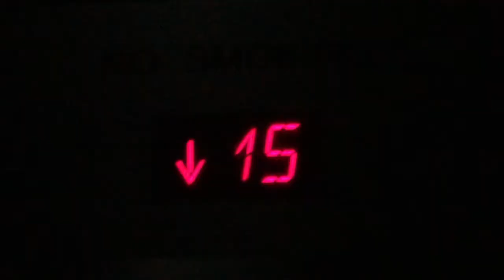TRAVEL VLOG: NEW YORK, USA FT. TERRY CREWS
During November 2019 we officially moved from the UK and we travelled to New York for 7 days before we stopped off in LA, we were lucky enough to spend thanksgiving there and experience the Macy's Day Parade, we also didn't have the GoPro with us so I compiled all of the clips we managed to get off of our phones ❀

We are by no means professionals so please excuse any odd or shaky footage ❤

☼ LOCATIONS:
00:09-00:13 Grand Central Station
00:14-00:19 Central Park
00:34-00:41 Times Square Steps
00:44-01:04 National History Museum
01:05-01:13 Top of The Rock
01:14-02:02 Times Square
02:06-02:07 Brooklyn Bridge
02:08-02:30 Macys Day Parade
02:40-02:54 - Terry Crews

Shout out to the dreidel guy from FNTV's video at 00:34-00:38

☁ EQUIPMENT:
Iphone 8+

♡ WHO ARE WE:
Hi, we are Steven & Natasha also known as meatballs, we are currently long distance right now.. boo. Steven lives in California & Natasha the UK.
We are always looking for a good time and trying to make as many memories as we can, we thought we would take you along for the ride, enjoy!